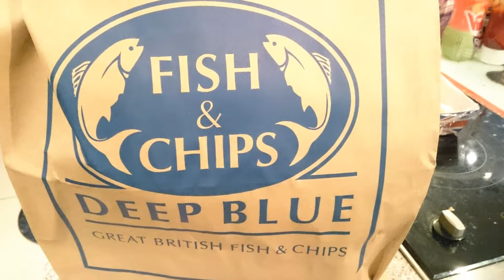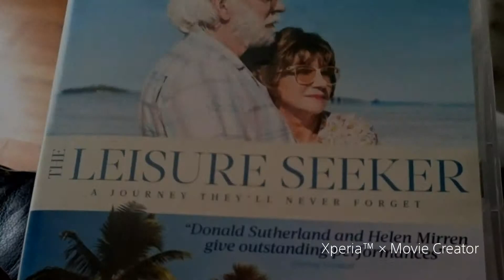25-31 march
Highlights 25-31 march 2019